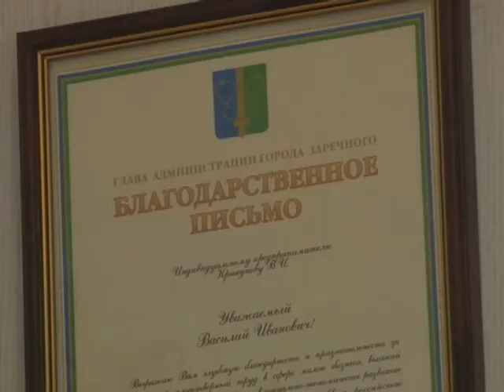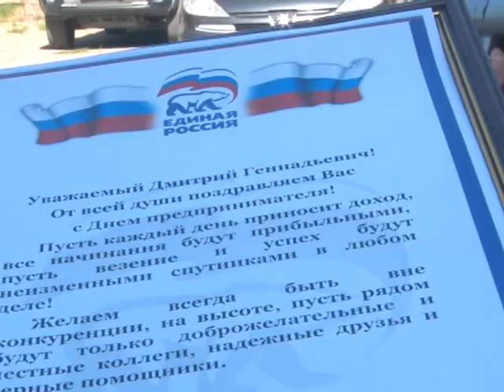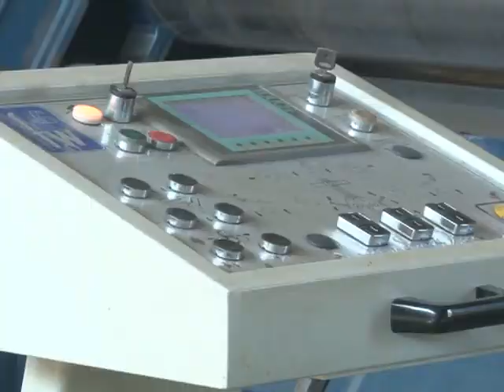Вячеслав Гладков поздравил предпринимателей Заречного с праздником